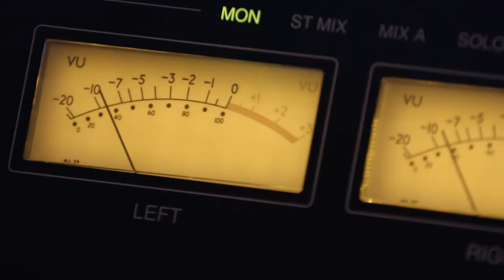Behind the Curtain, Royal House Recording (Directed by: Woodward Original)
Royal House Recording presents "Behind the Curtain"

Directed by: Woodward Original

       One Freq "Exotic Summer"